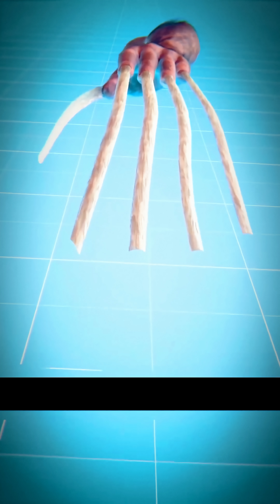The SHOCKING Truth About Living Forever Nobody Tells You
The SHOCKING Truth About Living Forever Nobody Tells You | Immortality Facts 2024

Have you ever wondered what it would be like to live forever? In this video, we reveal the shocking truth about immortality that nobody talks about! From the latest scientific breakthroughs to the hidden dangers of eternal life, we cover everything you need to know about living forever.

Topics Covered:

Can humans really become immortal?
The science behind immortality and longevity
Pros and cons of living forever
Real-life immortality experiments
What happens if you never die?
Immortality in history and mythology
The dark side of eternal life
Why you should watch:
This video is packed with mind-blowing facts, deep research, and the latest updates on immortality technology in 2024. Whether you’re curious about science, technology, or the mysteries of life, this video is for you!

Biological Immortality: Some animals like jellyfish (Turritopsis dohrnii) are considered biologically immortal. Scientists are studying their DNA to unlock secrets of aging.
Telomeres & Aging: Human cells age because telomeres (chromosome ends) get shorter with each division. Scientists are researching ways to extend telomeres.
Cryonics: Some people are freezing their bodies after death, hoping future technology can revive them.
Mind Uploading: Theoretical concept where human consciousness is transferred to a computer or robot.
Ethical Dilemmas: Overpopulation, resource scarcity, and social inequality could become major issues if immortality becomes possible.
Historical Myths: From the Fountain of Youth to the Philosopher’s Stone, humans have always searched for eternal life.
Current Science: Companies like Calico (by Google) and researchers like Aubrey de Grey are working on anti-aging technologies.
Downsides: Eternal boredom, loss of loved ones, and psychological effects are rarely discussed

Immortality facts
Can humans live forever?
Shocking truth about immortality
Living forever science
Immortality secrets revealed
Eternal life explained
Immortality technology 2024
Longevity myths busted
How to live forever
Immortality pros and cons
Immortality in real life
Immortality disadvantages